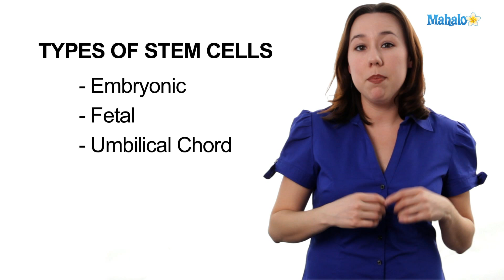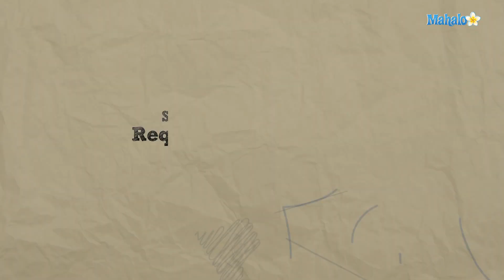Learn Biology: Stem Cells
Mahalo biology expert Mary Poffenroth discusses the latest trends in
Stem Cell Research.

A stem cell is a human cell that hasn't reached its full potential yet. Stem cells act as the body's raw materials. It is possible for stem cells to generate other cells with specialized characteristics. When kept in the right conditions at the laboratory or in the body, every stem cell gets divided into more cells, referred to as daughter cells. The daughter cells can be stem cells or specialized cells with definite functions such as brain, blood, bone and heart muscle cells.
Stem cells are unique as no other body cells have the ability of generating other cell types naturally. According to researchers, stem cells can be used in medical therapies for Parkinson's disease,
multiple sclerosis, disorders in human heart valves and to treat many other diseases.
Once stifled by the Bush Administration for religious and moral reasons, stem cell research was given the green light for federal funding under the Obama Administration, who found its scientific potential outweighed any religious or moral objections. Consequently, scientists hope to come across more therapeutic properties of stem cells through their research in years to come.

Based on their sources stem cells can be classified as embryonic, fetal, umbilical cord, placenta and adult stem cells. The adult stem cells are not as desirable for therapeutic application as they've already received pre-programming. The stems cells that are used mostly for therapeutic applications are the embryonic and fetal stem cells.

Stem cells can be divided into three categories depending on their differentiating ability. The first one is a totipotent stem cell, which is found only in early embryos. Each totipotent stem cell can lead to formation of a complete organism, such as identical twins.
The second kind is the pluripotent stem cell. They are found in the blastocyst's undifferentiated inner cell mass. Pluripotent stem cells can form all 200 of the cell types found in the body.

The final type is the multipotent stem cell which is obtained from adult stem cells, cord blood and fetal tissues. The differentiating ability of multipotent stem cells is less compared to that of the pluripotent stem cells, but the former has already proved its worth in cell-based treatments.

The process of stem cell transplant involves infusion of healthy stem cells into a patient's body. This therapeutic procedure is needed when an individual's bone marrow fails to work properly and does not generate the required number of healthy stem cells. Stem cell transplant helps the body in producing enough healthy red blood cells, while blood cells and platelets and also diminishes the possibilities of being affected by conditions like anemia, bleeding and other life threatening infections.

The process mainly involves replenishment of healthy blood producing cells in the body. The procedure is also often referred as umbilical cord blood transplant or bone marrow transplant depending on the source of the stem cells. These transplant procedures can use stem cells taken from the patient's own body (autologous transplant) or from a donor's body (allogenic transplant).